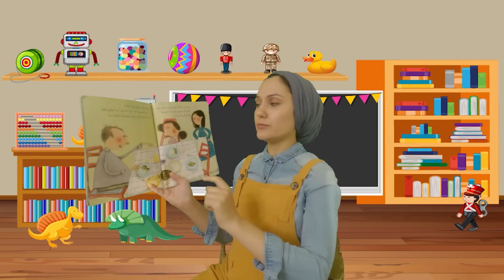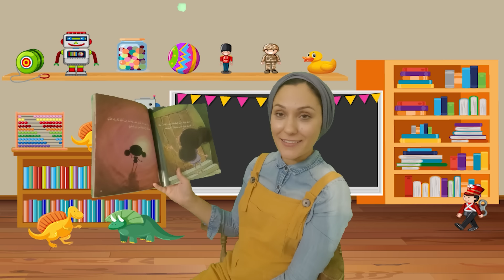Learn About Insects, Bugs, & Seeds l Learning With Heba l تعلم على الحشرات والعسل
There’s so much to explore in the farm! Your child will:

Learn the names and pronunciation of the following insects:
Ladybug دعسوقة (du’sooqa)
Ant نملة (namla)
Spider عنكبوت (‘ankaboot)
Bee نحلة (nahla)
Caterpillar يرقة (yaraqa)
Butterfly فراشة (faraasha)

Fly with a bee نحلة  as it drinks nectar and transforms it into honey and learn the ayah in which Allah talks about the bee and honey (Surah 16 aya 69)
يَخْرُجُ مِنۢ بُطُونِهَا شَرَابٌۭ مُّخْتَلِفٌ أَلْوَٰنُهُۥ فِيهِ شِفَآءٌۭ لِّلنَّاسِ ۗ إِنَّ فِى ذَٰلِكَ لَـَٔايَةًۭ لِّقَوْمٍۢ يَتَفَكَّرُونَ
From their bellies comes forth liquid of varying colours, in which there is healing for people. Surely in this is a sign for those who reflect.

How we value all life (even that of an insect) and should strive to help the vulnerable

The act of never giving up while singing along to the itsy bitsy spider عنكبوت صغير (‘ankabootun sagheerun) in Arabic:
(‘ankabootun sagheerun sa’idal ‘amood) عنكبوت صغير صعد العمود
 (hatalal mataru wa dafa’hu taht) هطل المطر ودفعه تحت
(ashraqat ashamsu wa jafafat al ardu) اشرقت الشمس وجففت الارض
 (wa ‘adal ‘ankaboot wa sai’adal ‘amood) وعاود المحاولة و صعدة العمود

Jump with a rabbit and learn directions in Arabic (right, left, front, back)

How a caterpillar turns into a butterfly: caterpillar يرقة (yaraqa) → cocoon شرنقة (sharnaqa) → butterfly فراشة (farasha)

And how a seed بذرة (bathra) becomes a plant نبتة (nabta) to give us a watermelon بطيخة (bitteekha)

Follow along as Heba reads the story “The Watermelon” البطيخة (Al-Beteekha) written by Taghreed Najjar (a Palistinian-Jordanian author) and illustrated by Maya Fidawi

**Permission to read the story was obtained from the publisher Al Salwa Publishing House